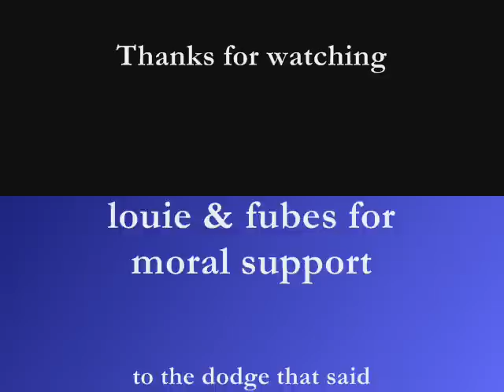my 1986 capri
its come along way